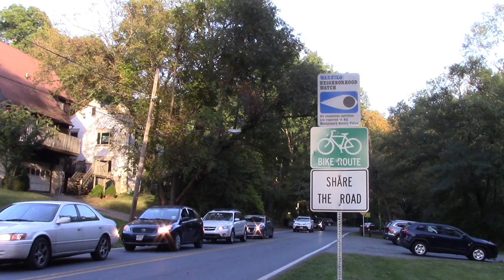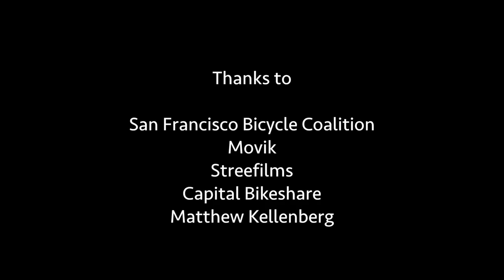Just the Right Speed (SilverLens S2E1)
FILMED, EDITED, AND DIRECTED BY
Nyrene Monforte, Sam Newman, and Amanda Rutledge

Special thanks to Bruce Sawtelle, Hans Riemer, Jim Sebastian, David Cranor, Colin Browne, and Nancy Floreen.

MUSIC
“Documentary Background Music” by Asamaluev, “Ambient Background Music” by Rooman Production

SILVERLENS PRODUCED BY
Hank Groberg

ADVISOR
George Mayo

SilverLens is a student-produced documentary TV series produced by staff in Montgomery Blair High School's student-run media production program, Blair Network Communications.

Tune in weekends at 10:00 am on channel 34 for Comcast, channel 89 for RCN, and channel 36 for Verizon.